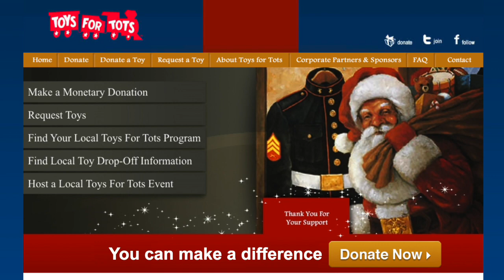ebay Toys for Tots Charity Auction Thomas & Friends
Thomas YouTubers ThomasWoodenRailway, Enterprisingengine93, and Sidekickjason have teamed up to raise money for charity via 21 unique eBay auctions. 100% of the proceeds from these auctions will benefit Toys for Tots, a not-for-profit organization that gives out gifts and toys to needy children during the holidays.

We'll also be doing a livestream on the night of June 9th (this coming Friday, one day after the upload date) to promote these auctions, answer some questions, and overall just have a good time. Please check for news on when exactly the livestream will occur.

If you have any questions, please leave them in the comments below and I'll be sure to respond as quickly as I can! Thanks everyone and good luck!